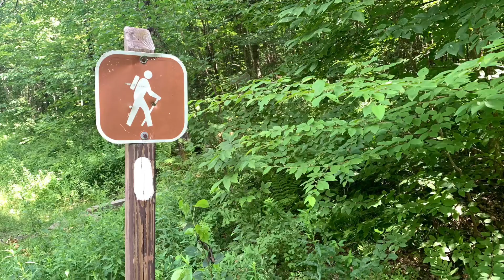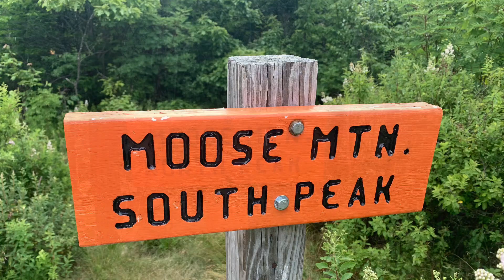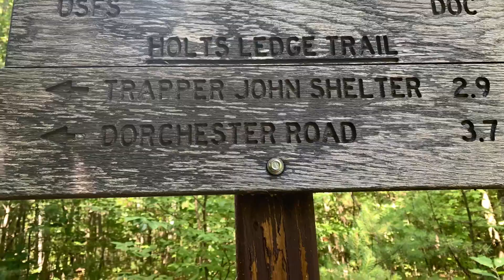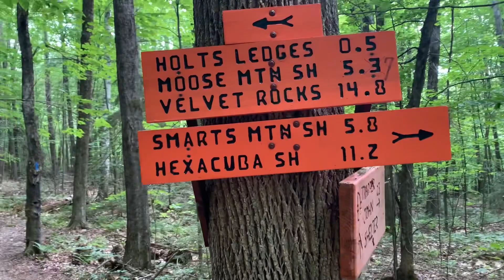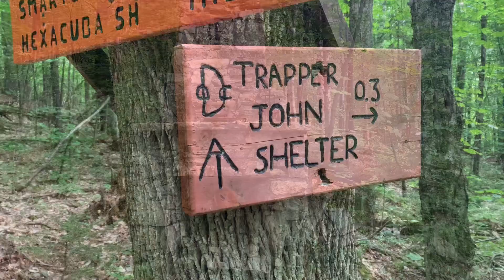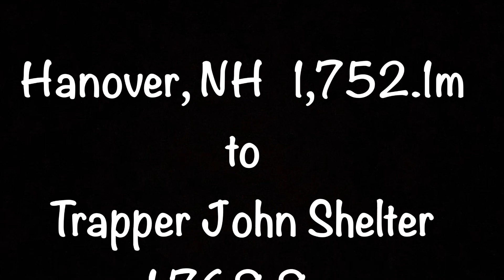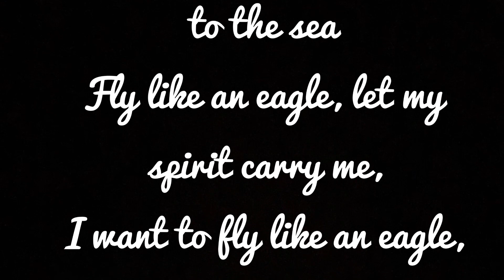Hiking over the Moose Mountains of Vermont on day 139 on the Appalachian Trail.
Another beautiful day hiking over the Moose Mountains in Vermont on day 139 on the Appalachian Trail.